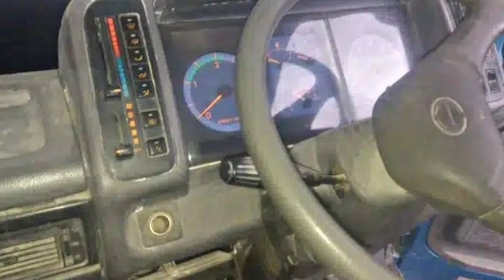Hino 7D Truck Model 1997+2021] @Abresh cars & vlogs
Hino 7D Truck Model 1997+2021
import 2013 original condition new cabin body all document clear   6Wheeler Mini Truck

گا ڑی سیل ھوا ھے